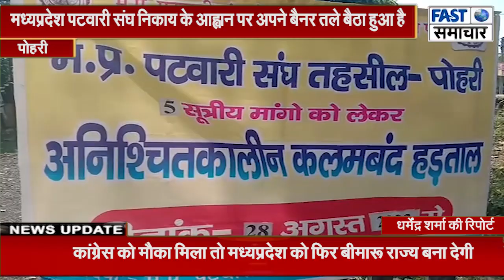अपनी मागों को लेकर पटवारी संघ 28 वे दिन भी कलमबंद हड़ताल पर